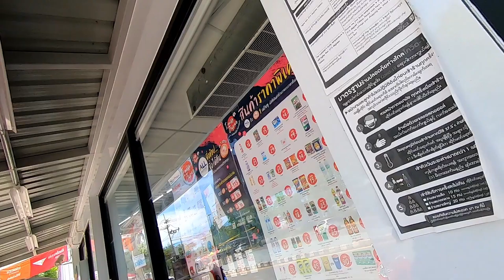ทริปหรรษา สายสี่ - กาแฟ In - สวนแม่นิ่ม | Cycling Traders Trip EP.24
ปั่นซ้อมวันหยุด จากพุทธมณฑลสายสี่ ไปตลาดท่านา กินโจ๊ก ไปต่อนครปฐม เลยไปบ้านโป่ง กินกาแฟ ร้าน In Cafe ปั่นกลับตามถนนเพชรเกษม แวะเข้าตลาดท่านา เลยไปสวนแม่นิ่ม ร้านกาแฟของพี่ใหญ่ Windy Snail กินข้าวเสร็จกลับบ้าน สบายตัวไป 140Km

Line : nchaiwat